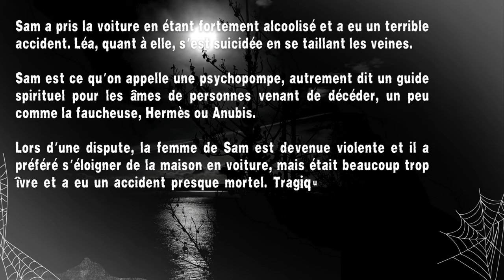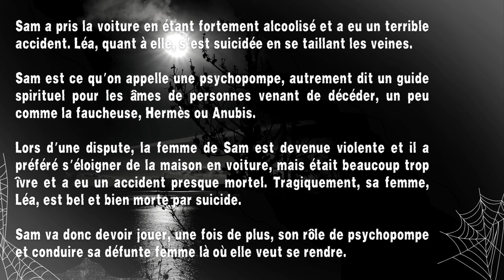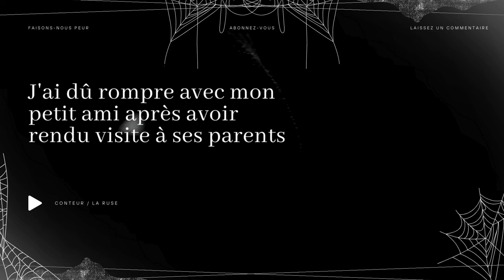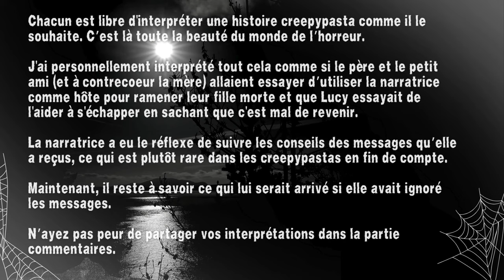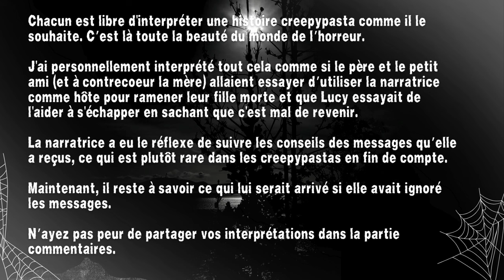Compilation 9 Histoires Creepypasta courtes - 3 - (histoires et contes d'horreur en français)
😱 Faisons-Nous Peur 😨

✍️ Histoire --- reddit/nosleep/shortscarystories/freehorrorstories
💡  Catégorie --- Creepypasta